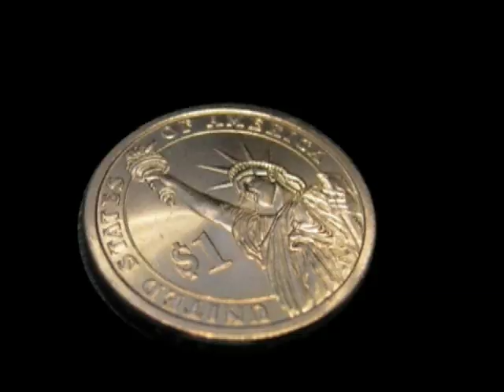David Banner - Banner For President: Secretary Of Treasury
Music video by David Banner performing Banner For President: Secretary Of Treasury. (C) 2008 Universal Records, a Division of UMG Recordings, Inc. and SRC Records, Inc.